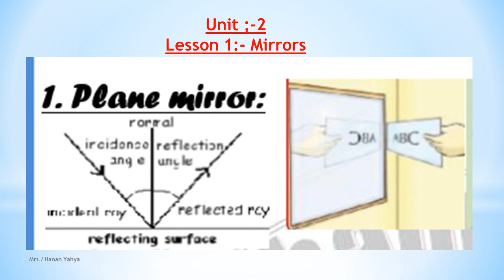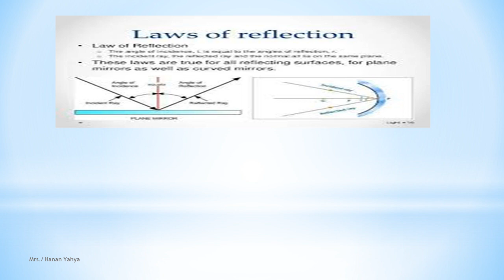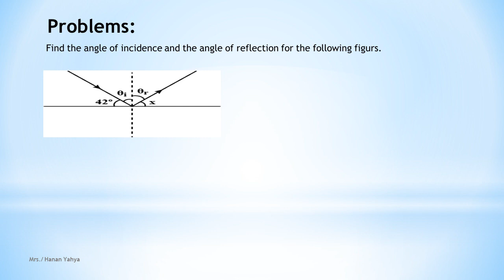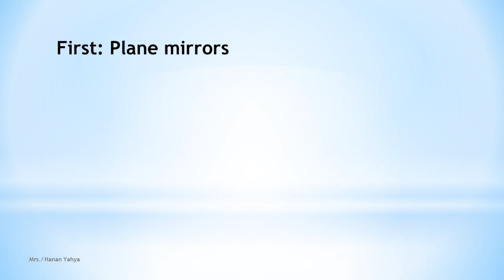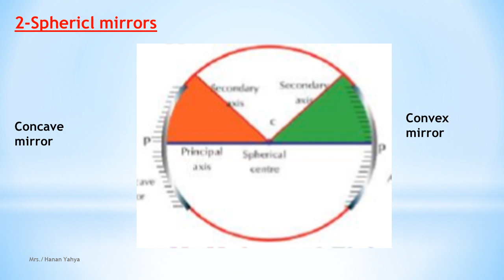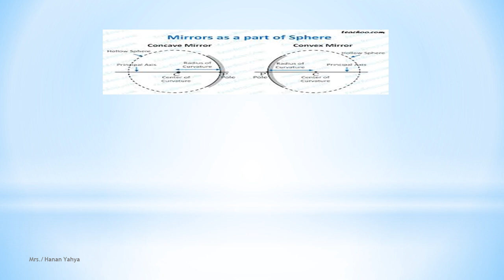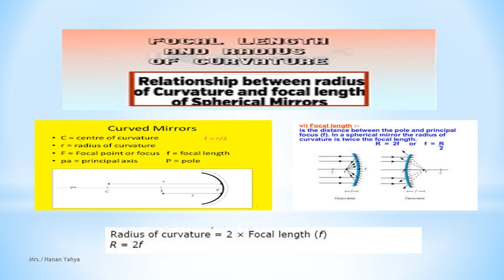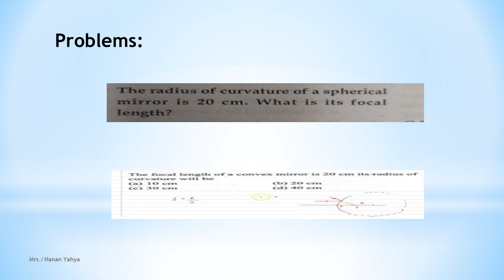prep3 first term unit 2 , lesson 1, part 1